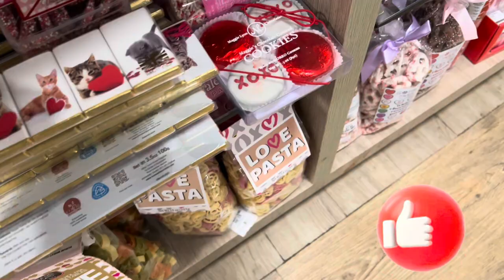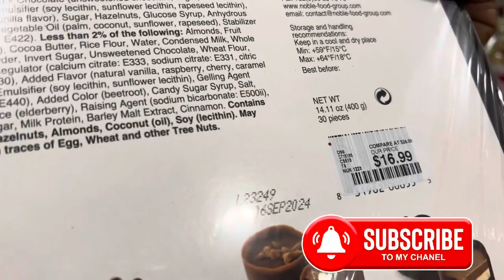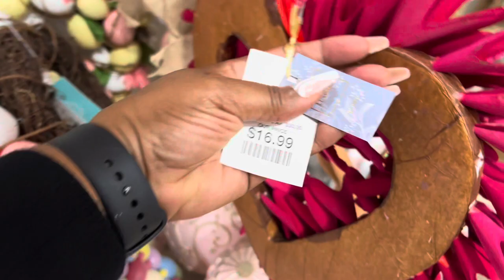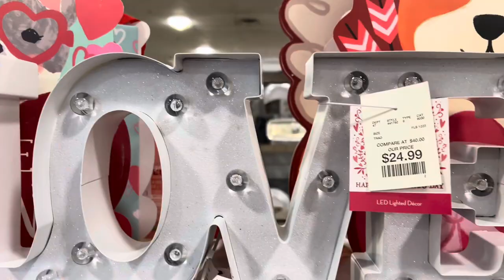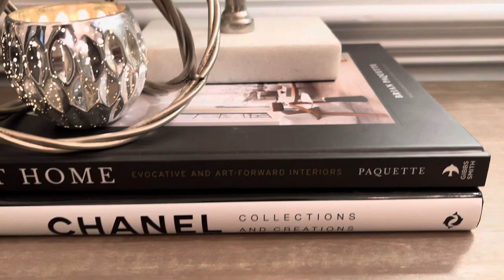2024 Valentine’s Day | Shop with Me | Decorate with Me | My Winter Foyer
Happy Valentine’s Day! Come along as I take a look at all that’s available to make this special day fantastic! Also join me as I decorate our foyer for the rest of the winter season.